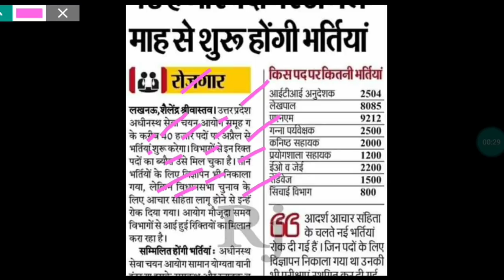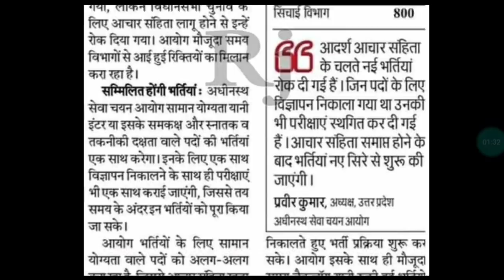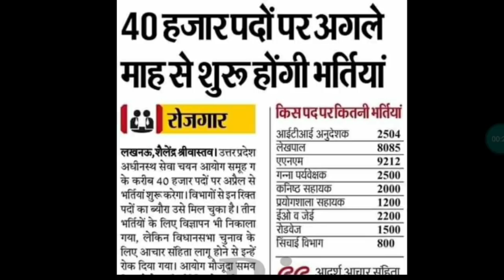New Recruitment 2022 | New Vacany in 9 Department | Vacancy in State Department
📚 𝙊𝙡𝙞𝙫𝙚𝙗𝙤𝙖𝙧𝙙 : Practice Batch!

👮‍♀️ 𝙎𝙎𝘾 𝘾𝙂𝙇 𝙩𝙞𝙚𝙧-1 : 𝙁𝙍𝙀𝙀 𝙈𝙤𝙘𝙠 𝙏𝙚𝙨𝙩